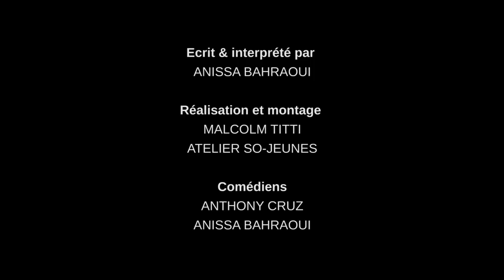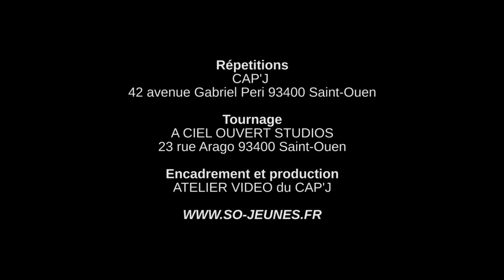HUIS CLOS SA MÈRE (court métrage)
Le premier court métrage d'ANISSA BAHRAOUI.

"Avoir 20 ans en France en 2019.
Avoir des rêves et pas les moyens de les concrétiser.
Avoir les moyens de réaliser ses rêves, mais n'avoir aucune ambition.
Et l'amour dans tout ça... frein ou moteur ?"

Ecrit & interprété par
ANISSA BAHRAOUI

Comédiens
ANTHONY CRUZ
ANISSA BAHRAOUI

Cadreur
GASPAR MADJERCSIK

Cadreuse
SHELSY SYMPHON

Scrite et Clap
KHRYSTYNA PODREZ

Making of
INES BAHRAOUI

Photo de l'affiche du film SONIKEM

Répétitions
CAP'J 42 avenue Gabriel Peri 93400 Saint-Ouen

Tournage
A CIEL OUVERT STUDIOS 23 rue Arago SAINT-OUEN

Encadrement, réalisation et production
ATELIER VIDÉO du CAP'J